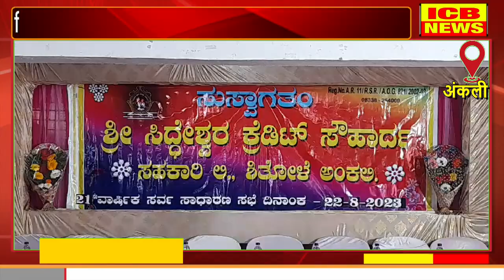अंकली : सिध्देश्वर क्रेडीट सौहार्द सहकारी संस़्थेच्या 21व्या वार्षिक सर्व साधारण सभा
अंकली : सिध्देश्वर क्रेडीट सौहार्द सहकारी संस़्थेच्या 21व्या वार्षिक सर्व साधारण सभा (ICB NEWS ANKALI)